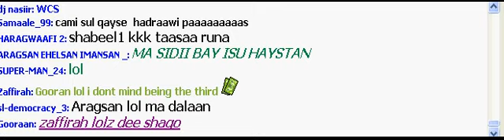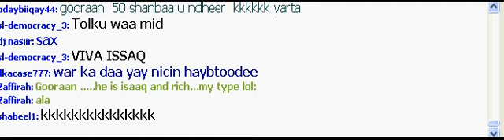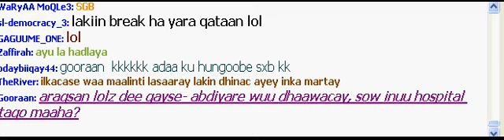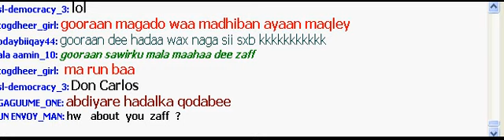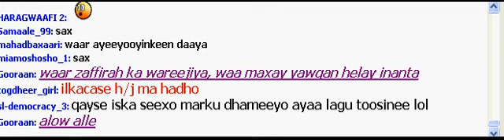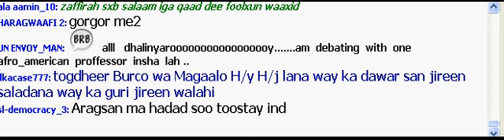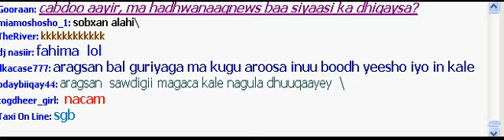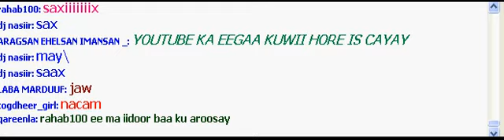QAYSE2 KINGOF HABAR YOONIS